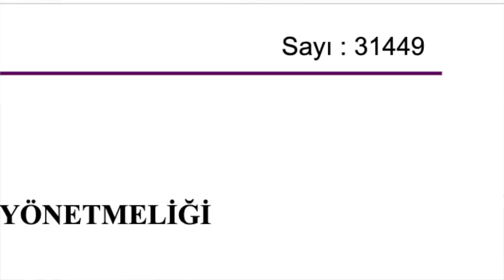YURT BAŞVURULARI! KAPASİTE DOLUYOR, FİYATLAR UÇUYOR!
YENİ KYK YURT YÖNETMELİĞİ KYK YURTLARI : Resmî Gazete Sayı 31449 YÖNETMELİK
BURS VEREN KAMU KURUMLARI İLE VAKIF, DERNEK,  ÜNİVERSİTE BURSLARI BU KANALDA HER YIL OLDUĞU GİBİ BU YIL DA DEVAM EDECEK...  KYK, YÖK, VGM, TEV, TÜBİTAK... VB BURSLAR VE TARİHLERİ... AYRICA BU YIL BONUS VAR: AİLE DESTEK PAKETİ 4 MİLYON AİLEYE DEVLET DESTEĞİ..

KYK ZAM. ÖĞRENCİLER ŞOKTA! GÜVENCE BEDELİ, KYK YURT ZAMMI.
KYK ücretlerinin yüzde 80 zamlandığı ileri sürüldü. KYK yurtlarında güvence bedeli arttı, farkı öğrencilerden talep edildi.

KYK YURT BORCUNUZU KONTROL EDİN. KYK' YA ZAM MI GELDİ? KYK YURT ÜCRETLERİ VE DEPOZİTO ÜCRETLERİNE ZAM MI GELDİ?

AYRICA:
Aile Destek Programı ile ihtiyaç sahibi ailelerin, Haziran 2022-Mayıs 2023 döneminde en fazla 12 aylık süre ile hane içindeki kişi başına düşen gelir tutarına göre belirlenen 4 farklı gelir aralığı için farklı yardım tutarları ile aylık periyotta desteklenmeleri sağlanacaktır.
Aile Destek Programı başvuruları, e-Devlet Kapısı üzerinden ya da ikametgâh adresinin bağlı olduğu 3294 sayılı Kanun kapsamında kurulmuş Sosyal Yardımlaşma ve Dayanışma Vakfına yapılabilmektedir.

 Aile Destek Programı başvurusu reddedilen kişilerin sosyoekonomik durumlarının değişmesi ihtimaline istinaden kişilere söz konusu destek programı kapsamında yeniden başvuru yapılması imkânı tanınmıştır.

Türkiye Aile Destek Programı ilk destek ödemesi Kurban Bayramı öncesi verilecek. Hane başına 450 lira ile 600 lira arasında destek verilecek. Hanelerin gelir düzeyine göre yıllık 5 bin 400 lira ila 7 bin 200 lira arasında destek verilmiş olacak.

Destek 12 ay boyunca düzenli olarak verilecek.

YATAY GEÇİŞ YAPMAK MANTIKLI MI? YURT, YEMEKHANE, ULAŞIM MASRAFLARI BU YIL ÇOK ARTTI. PEKİ YATAY GEÇİŞ YAPMAK ÇÖZÜM OLABİLİR Mİ? MYP (MERKEZİ YERLEŞTİRME PUANI) İLE YATAY GEÇİŞ YAPILIRSA HEM BÖLÜM HEM DE OKUL DEĞİŞTİRİLEBİLİR. ÜSTELİK KAÇINCI SINIFTA OLURSAN OL. AMA NOT ORTALAMAN YÜKSEKSE O ZAMAN DA AYNI BÖLÜMÜ BAŞKA BİR ÜNİVERSİTEDE OKUMA İMKANI OLABİLİR.  GÜZ VE BAHAR YARIYILINDA YATAY GEÇİŞ TAKVİMLERİ İLAN EDİLİR.
BU KANALDA DETAYLAR YER ALIR...

BU KANALDA ÖĞRENCİLER İÇİN BURS, STAJ, İŞ KARİYER FIRSATLARI VE FAYDALI KISA BİLGİLER  YER ALIR...

YÜKSEK LİSANS BURSU DOKTORA BURS PROGRAMI. YLSY MEB BURSU NEDİR?. TÜBİTAK STAR BURSU BAŞVURUSU BAŞLADI